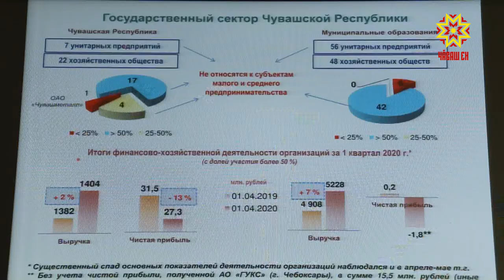В Доме правительства прошло заседании оперативного штаба по экономическим вопросам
Пандемия коронавируса отразилась на многих сферах жизни россиян. В первую очередь пострадал малый бизнес. Предприниматели несут огромные убытки. Как помочь им - говорили на заседании оперативного штаба по экономическим вопросам.